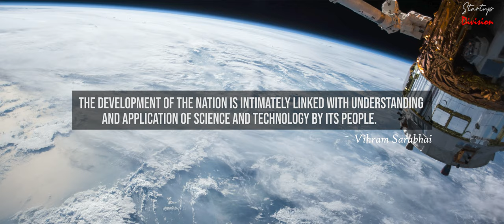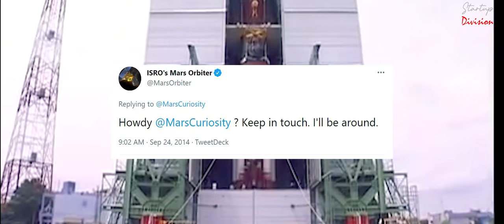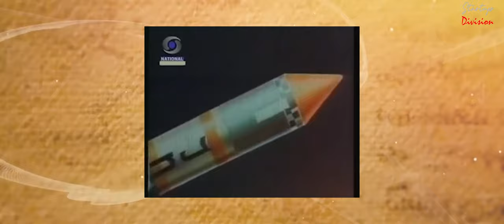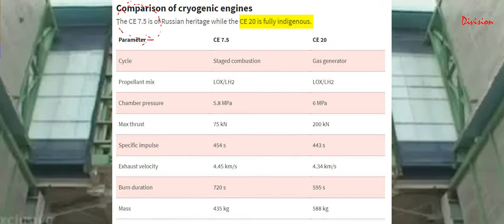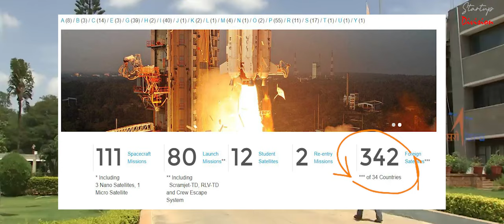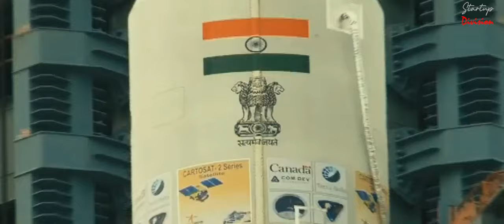The Rise Of ISRO | MUST WATCH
Indian Space Research Organization is considered as one of the top Space agency in the World. How a young country who had been ravaged by loot and plunder, rose up after Independence to achieve feats in space. We take you on this fantastic journey of How INDIA conquered Space and beyond, and how INDIA in the future will play a vital role in SPACE.

1) - Berkshire Hathaway - How it became a Conglomerate

2) - Competitor's of SpaceX | New Space Race 2020

4) - The Story of Softbank